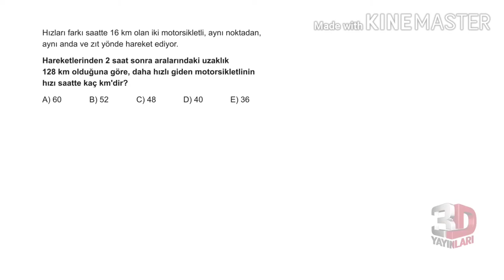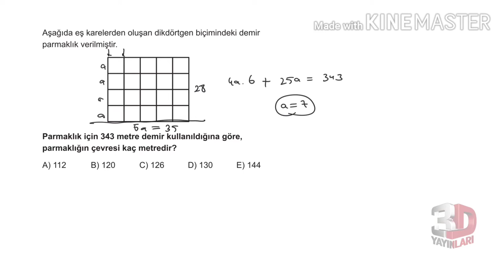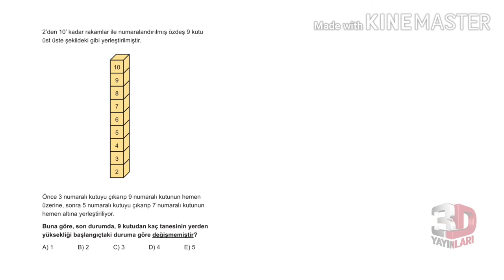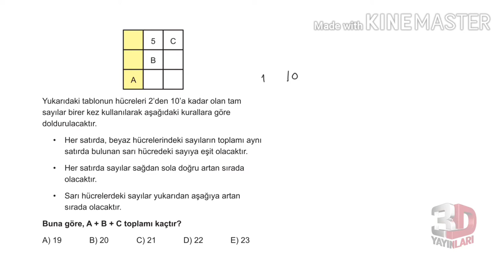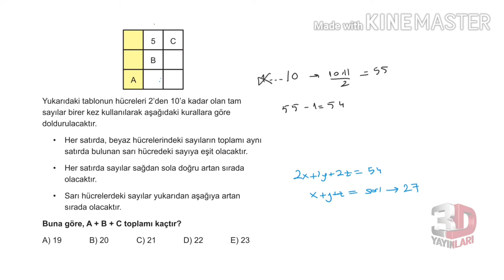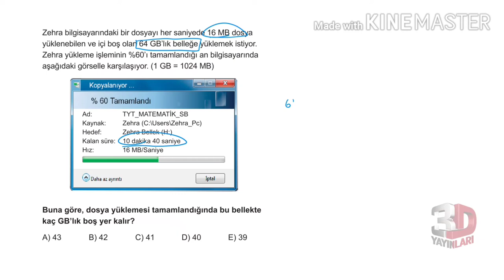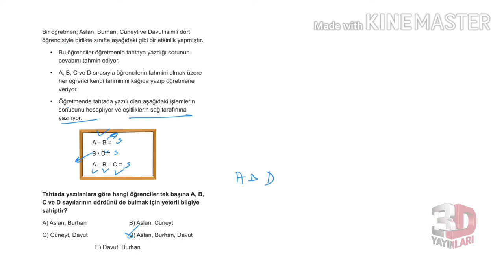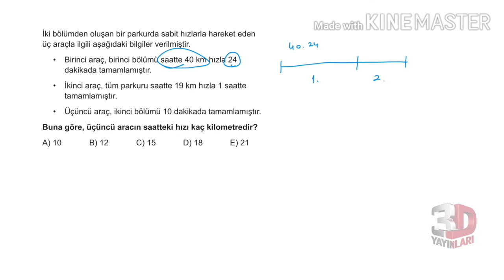3D TYT MATEMATİK BÖLÜM -1 TEST -95(BİREBİR ÖSYM PROBLEMLER)